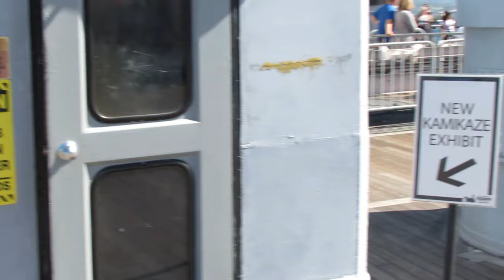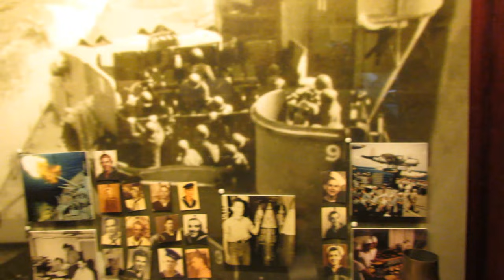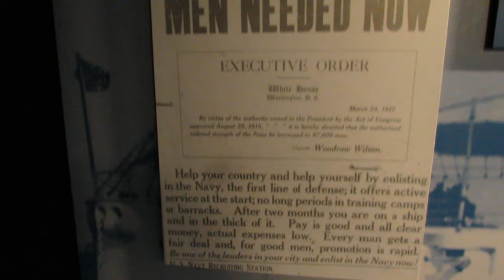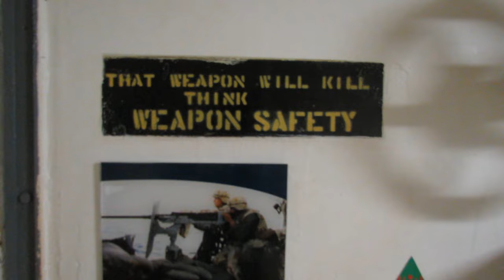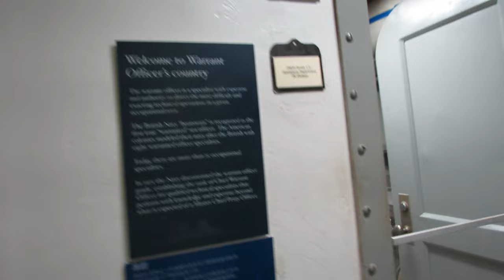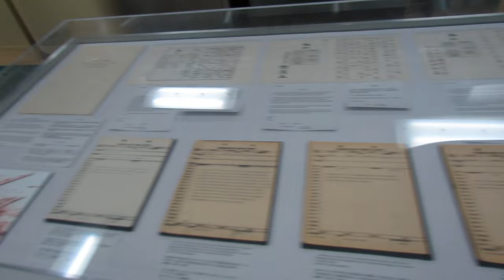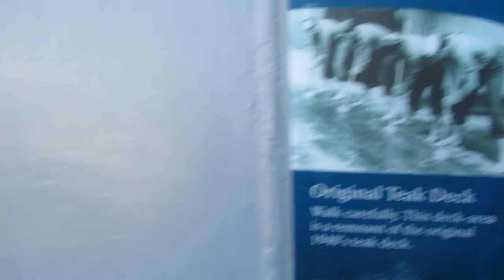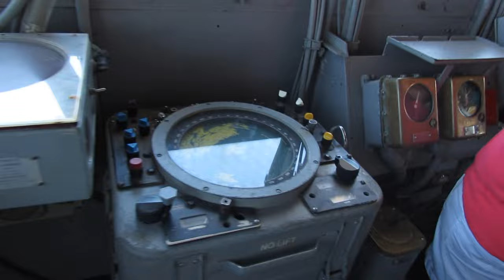Battleship USS Missouri (BB-63) Video Tour Pearl Harbor, Hawaii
The USS Missouri (the "Mighty Mo") proudly rides at anchor in Pearl Harbor, Hawaii, next to the USS Arizona Memorial, the two marking the beginning and the end of World War II. The USS Missouri Memorial opened January 29, 1999 and is one of the most popular attractions in Hawaii. One cannot fail to be deeply moved by the historic significance of this great ship. She was the last battleship ever built and the biggest. She is almost 900 feet long and over 100 feet in beam and more than 200 feet in height. Each link in the 1,200-foot long chains of her two anchors weighs over 100 pounds. 17 inches of solid steel protect her citadel from which the ship's operations were directed during battle. But even greater than her physical size is the size of her place in American history.

On the deck of the USS Missouri on September 2, 1945, General Douglas MacArthur accepted Japan's surrender, thereby ending World War II. And after World War II, the USS Missouri fought again in Korea and in Operation Desert Storm. The USS Missouri was launched on January 29, 1944, commissioned on June 11 of the same year, and reported for duty to the Third Fleet in Pearl Harbor on Christmas Eve 1944. She became the flagship for Admiral William "Bull" Halsey and was an important part of the war in the Pacific, assisting in the bombing raids over Tokyo and providing firepower in the battles of Iwo Jima and Okinawa. She was first decommissioned in 1955 after action in Korea.

In 1986 she was modernized, recommissioned, and sent on a tour around the world. Then in 1991, she was sent to the Persian Gulf to protect American-flagged oil tankers near the Straits of Hormuz, and she launched 28 Tomahawk missiles against Iraqi positions in Baghdad and Kuwait during Operation Desert Storm. Her final operational mission was to sail into Pearl Harbor on December 7, 1991, the 50th anniversary of the United States' entry into World War II, when she played an important role in the commemoration of that event. In 1992, the USS Missouri was decommissioned for the second time, and in 1995 she was removed from the Navy's ship registry, enabling her to be donated by the Navy for preservation as a memorial museum. After intense competition, the USS Missouri Memorial Association was selected by the Navy to care for the "Mighty Mo" at Pearl Harbor, and in 1998 title to the ship was transferred to the Association, and the "Mighty Mo" was brought to Pearl Harbor. A massive effort by volunteers was undertaken to refurbish the ship,clean and repaint her exterior, refinish deck planks, polish her brass, and clean a number of her interior spaces in time for her opening.

On the Surrender Deck of the USS Missouri, the visitor experiences history come to life, hearing the unmistakable voice of Gen. MacArthur and seeing the precise spot where the surrender occurred and the world's bloodiest war came to an end. The visitor can see the wardroom, officers quarters, the spot on the fantail where a Japanese attack plane penetrated the USS Missouri's anti-aircraft defenses and crashed into the deck, setting the ship on fire. And the visitor can stand in awe of the USS Missouri's 16-inch guns. Each of those guns (three to a turret) is 65 feet long, weighs 116 tons, and can accurately fire a 2,700 pound shell 23 miles in 50 seconds.